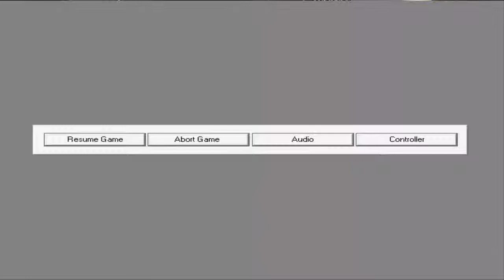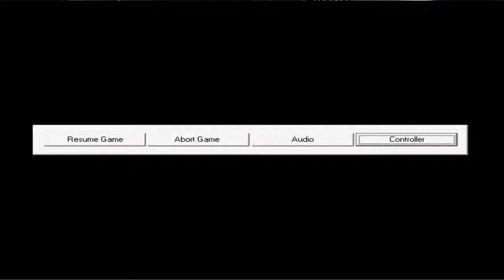Future Cop L.A.P.D. #2 POLICE! FREEZE! :D [PL]